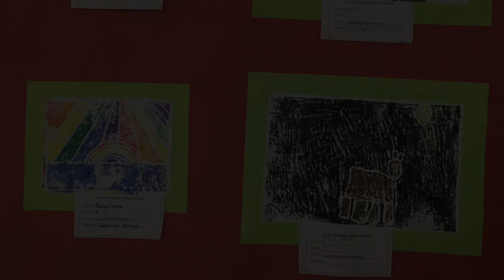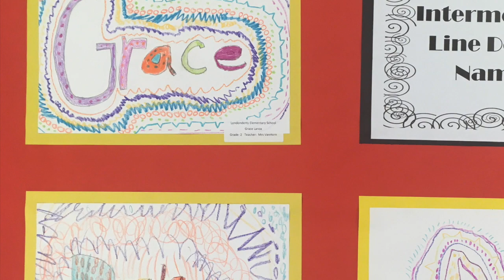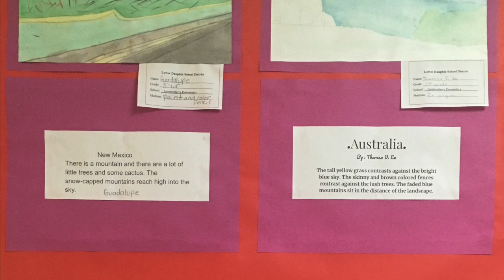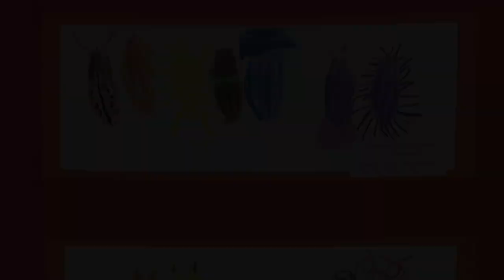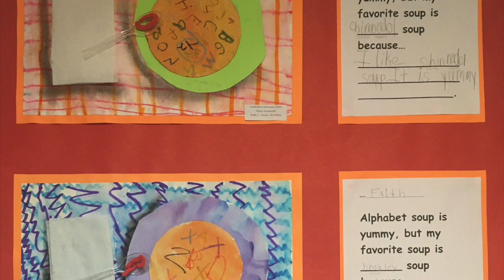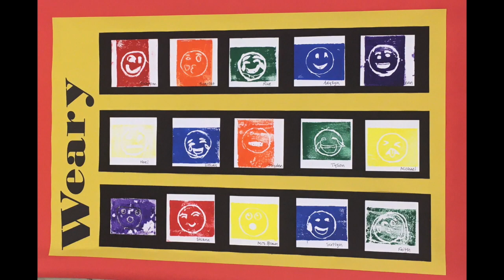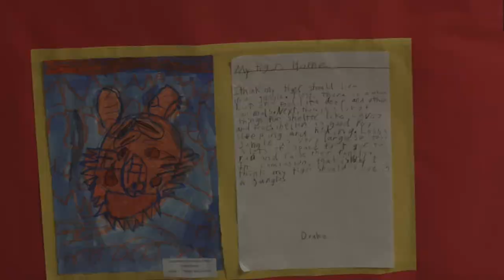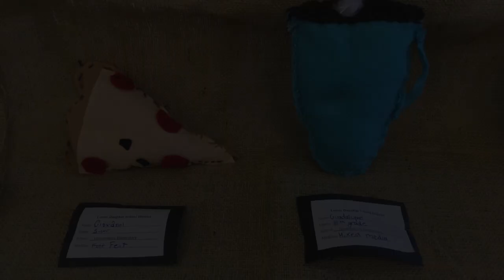Londonderry's 2020 Digital Art Show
View the 2020 Digital Art Show for Londonderry Elementary School